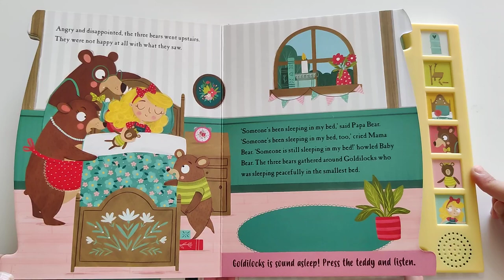Goldilocks and the Three Bears A Story Sound book | Bookywooky.in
6 sound button books (10 titles available) - Goldilocks and the Three Bears A Story Sound book

Type: Boardbook with 6 sounds
Recommended age: 2-5 years
Pages: 12
Size: 20*19 cms
Weight: 500gm
Replaceable batteries

Cuddle up with your little one and enjoy listening to popular classic stories in this beautifully illustrated story and sound book.